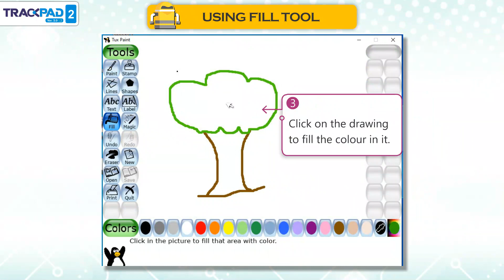𝐔𝐬𝐢𝐧𝐠 𝐅𝐢𝐥𝐥 𝐓𝐨𝐨𝐥 |𝐂𝐡 𝟎𝟖|𝐓𝐫𝐚𝐜𝐤𝐩𝐚𝐝 𝐕𝐞𝐫 𝟐.𝟎|𝐂𝐥𝐚𝐬𝐬 𝟎𝟐